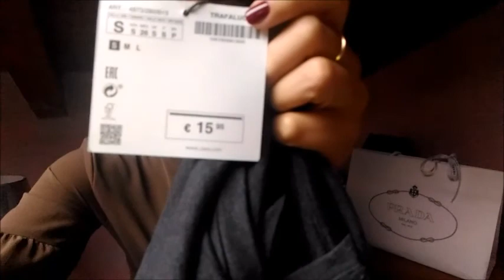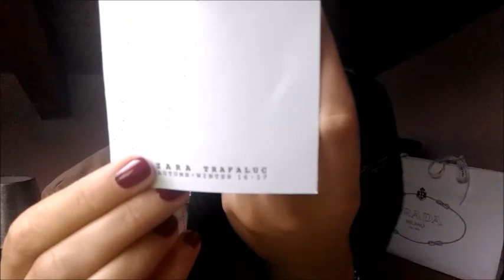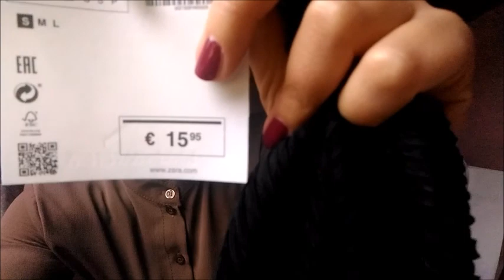Haul ZARA||vestiti indossati